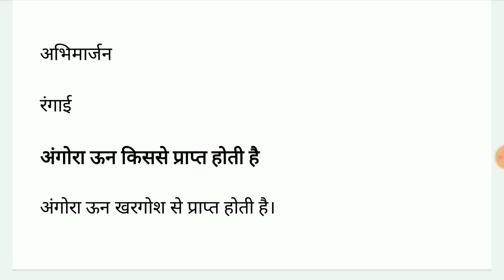Class 7 विज्ञान Science Ch 3 Homework/ Grahkarya 5/8/2021| Smile 3.0 Homework |स्माइल कार्यक्रम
Class 7 विज्ञान Science  Homework/ Grahkarya 5/8/2021| Smile 3.0 Homework |स्माइल कार्यक्रम-गृहकार्य